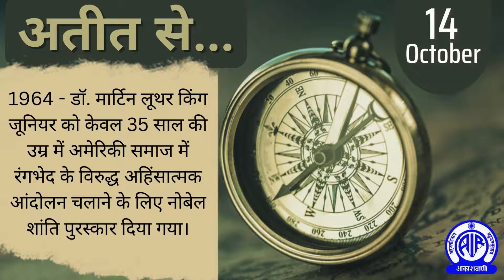Ateet Se (अतीत से...) II 14th October || Important Happenings on this day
अतीत से...

अतीत से.
14 अक्टूबर

1240 - भारत की प्रथम महिला शासिका रज़िया सुल्तान का निधन हुआ था।
1882 - शिमला में पंजाब विश्वविद्यालय की स्थापना की गई. यह ब्रिटिश उपनिवेशवादी सरकार द्वारा तत्कालीन कलकत्ता, बम्बई और मद्रास के बाद स्थापित किया गया भारत का चौथा विश्वविद्यालय था।
1884 - भारत के प्रसिद्ध क्रांतिकारी और ‘गदर पार्टी’ के संस्थापक लाला हरदयाल का जन्म हुआ था।
1931 - भारत के प्रमुख सितार वादकों में से एक निखिल रंजन बैनर्जी का जन्म में हुआ था।
1947 - लोकमान्य बालगंगाधर तिलक के सहयोगी पत्रकार और मराठी साहित्यकार नरसिंह चिन्तामन केलकर का निधन हुआ था। लोकमान्य बालगंगाधर तिलक के द्वारा स्थापित ‘होमरूल लीग’ की केलकर सचिव  चुने गए।
1950 - परमवीर चक्र सम्मानित भारतीय सैनिक सेकेंड लेफ़्टिनेंट अरुण खेत्रपाल का जन्म हुआ था।
1956 - डॉ. भीमराव आम्बेडकर ने  बौद्ध धर्म स्वीकार किया।
1964 - डॉ. मार्टिन लूथर किंग जूनियर को केवल 35 साल की उम्र में अमेरिकी समाज में रंगभेद के विरुद्ध अहिंसात्मक आंदोलन चलाने के लिए नोबेल शांति पुरस्कार दिया गया।